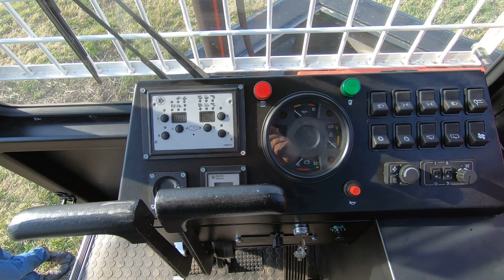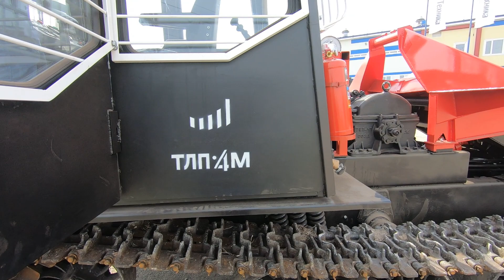Машина трелевочная гусеничная/ ТЛП-4М-034/ Трелевочник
Машина трелевочная гусеничная/ ТЛП-4М-034/ Производства компании "Сибирь-Техника"
Предназначена для трелевки крупномерного и среднего леса в полупогруженном состоянии, окучивания хлыстов и деревьев с высотой штабеля до 1 метра, а так же для работ с различными навесными и прицепными лесозаготовительными машинами и орудиями, нагружающие факторы которых не превышают показателей технической характеристики трактора.

Препродакшн продакшн и постпродакшн
Подготовка съемка и монтаж
Литовченко Алексей Виктрович